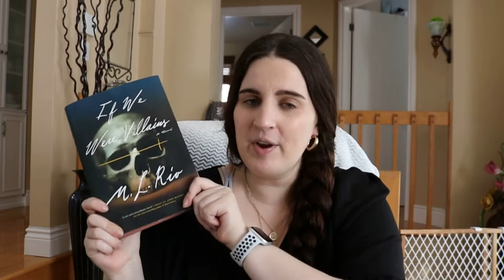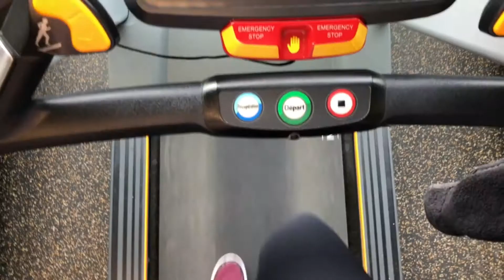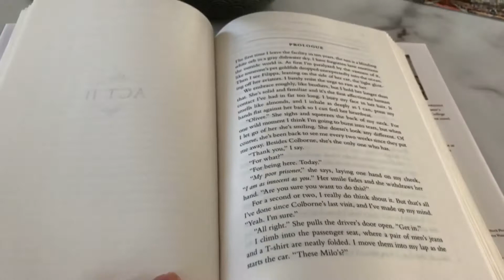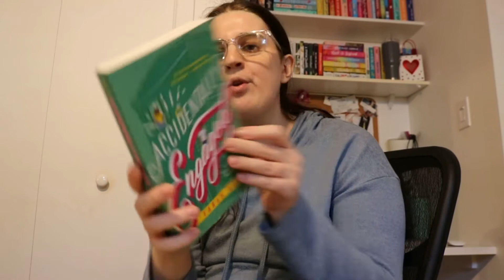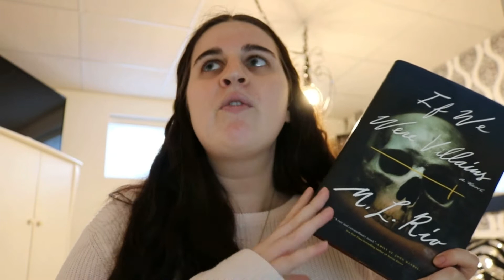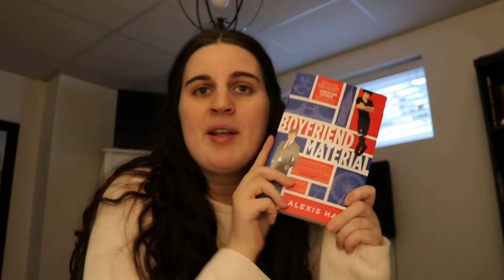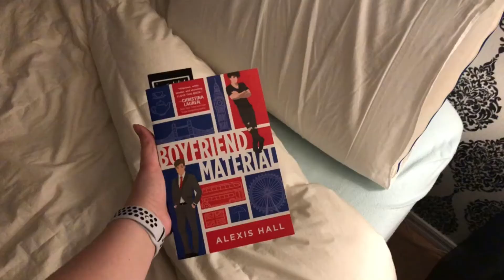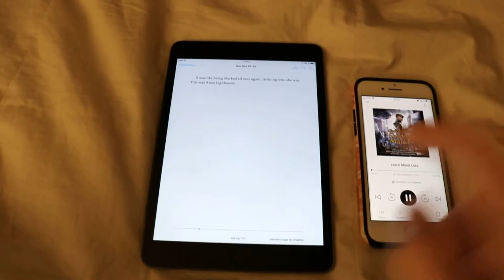dark academia, romance book haul & mcu | WEEKLY READING VLOG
Hi guys! This week, I was still feeling kind of slumpy, both in terms of reading and content creation, so I thought I would film a weekly reading vlog to help me get out of my reading slump! I read a dark academia book, reread a favorite, bought some new romance books, and watched WandaVision and The Falcon and the Winter Soldier! I hope you enjoy 💛